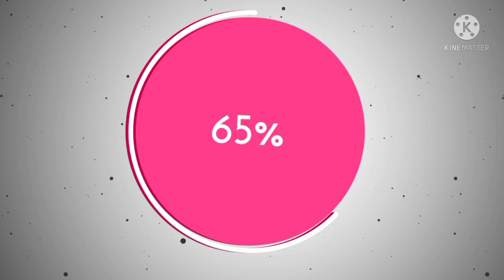•Im Plagg...• 🐞Mlb🐞 Inspired ⚠︎AU⚠︎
IB:@JustNeko :3